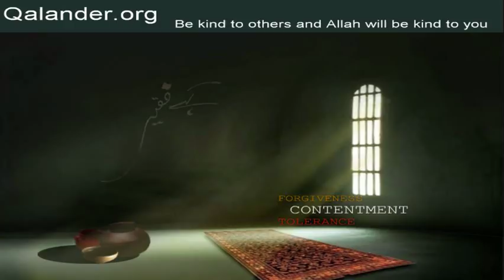Lecture 373 - Questions/Answers: Sifli amal - 02-12-2018 - Lectures by Mr. Sarfraz A. Shah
Lecture 373 - Questions/Answers: Sifli amal; Roohani wardaat; Murshid sahib kay saath ta'aluq; Saza; Insan ki buzurgi; Khidmat-e-khalq; Tauba; Wazifa